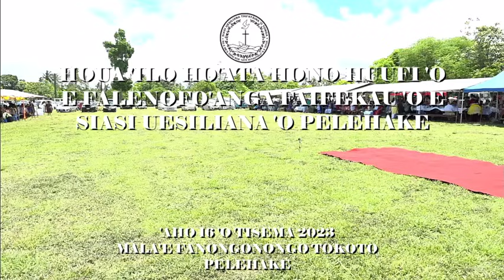Houa 'Ilo Ho'ata 'i hono Huufi Falenofo'anga Faifekau SUTT 'o Pelehake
Mala'e Fanongonongo Tokoto, Pelehake Estate of His Serene Highness Prince Tu'ipelehake, Tongatapu, Kingdom of Tonga. 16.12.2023

Tofi’a ‘o Tu’ipelehake
His Serene Highness Prince Tu’ipelehake
Estate Holder of Pelehake, Ha’atalafale in Ha’apai Veu and Ha’atalafale in Vava’u Lahi.

Filmed by Broadcom Broadcasting